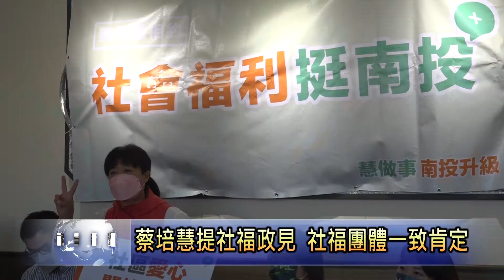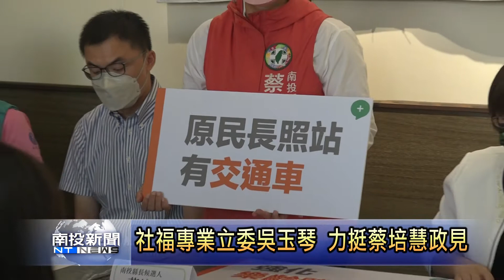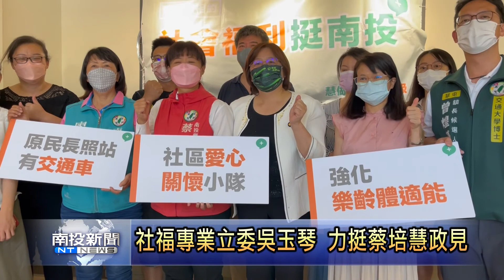蔡培慧提社福政見 社福團體一致肯定 南投新聞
民進黨南投縣長候選人蔡培慧，在社福專業的民進黨不分區立委吳玉琴，以及南投縣在地的立委羅美玲陪同下，針對高齡人口眾多的南投縣來進行社會福利座談，會中發表未來施政方針，要讓南投縣成為福利大縣的政策牛肉，得到暨大社工系教授與福利團體的大力支持。